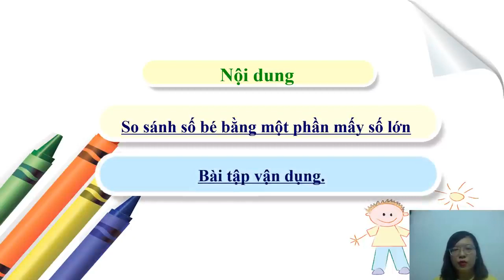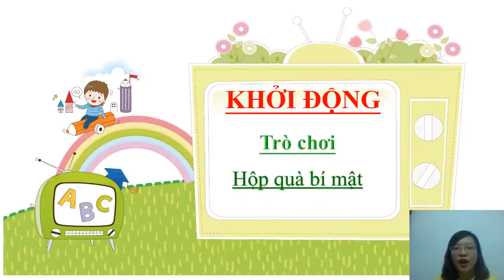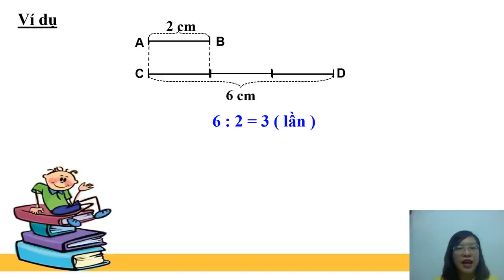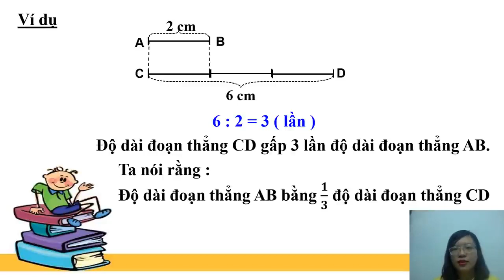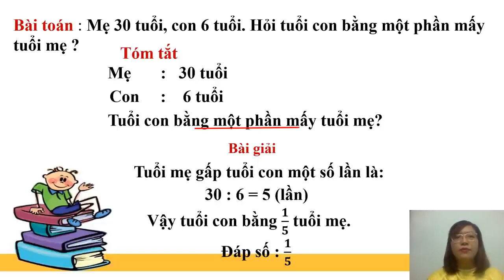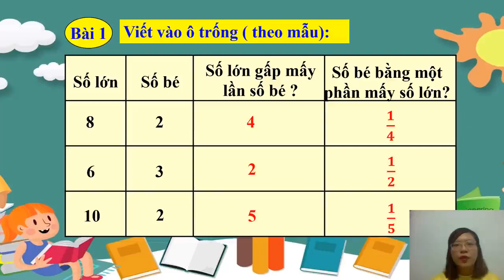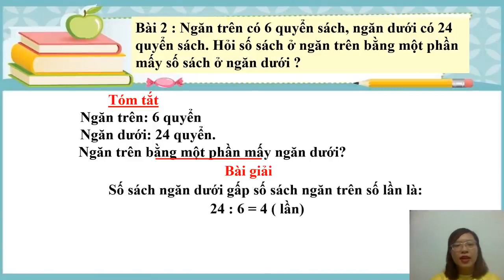So sánh số bé bằng một phần mấy số lớn